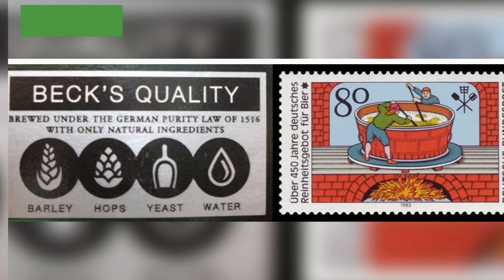Moneycontrol Ultimate Business Quiz 52 Part 3: Test your knowledge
Quizmasters: Avinash Mudaliar & Anubhav Chatterjee

An avid or aspiring business quizzer? Take a shot at the Moneycontrol Ultimate Business Quiz 52 Part 3. Check how many you get right. Follow Moneycontrol regularly to do better in upcoming ones.

Test your knowledge of Business Current Affairs, Brands, Start Ups, Unicorns, Founders, Tycoons and much more on Moneycontrol Ultimate Business Quiz.